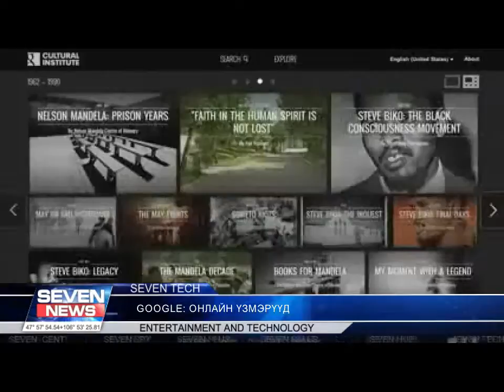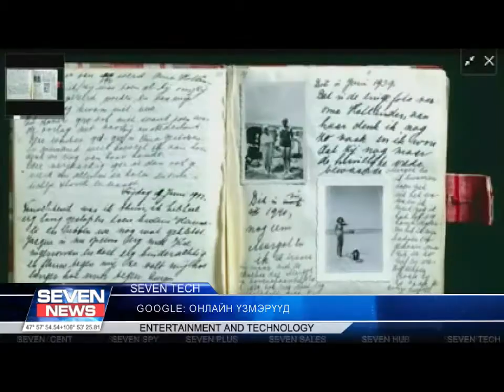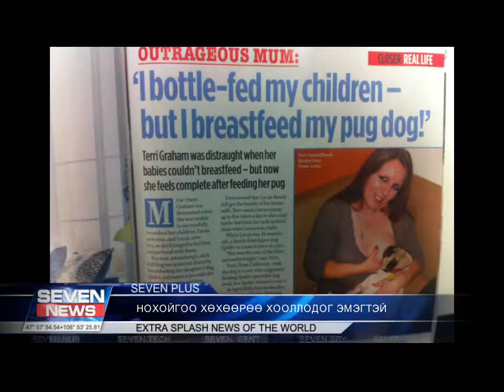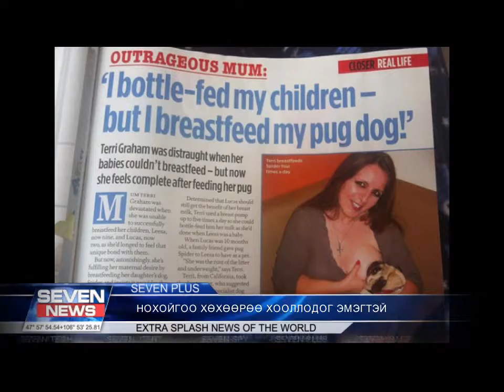10 19B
10 20A TOIM